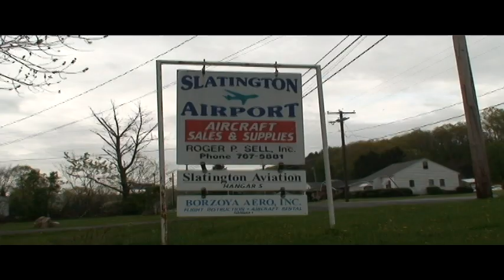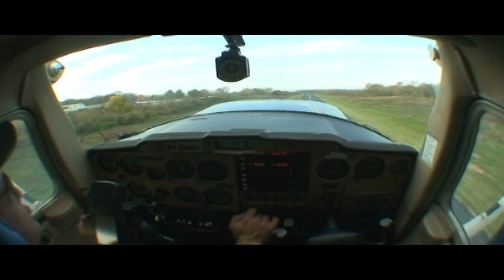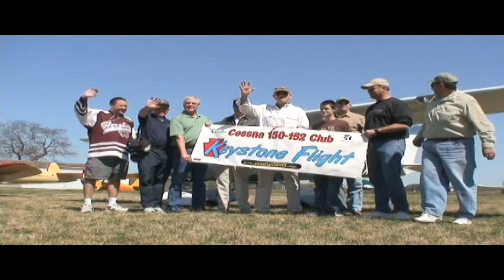A Year In The Life of Keystone Flight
Shot over the past year with members of Keystone Flight enjoying flying, fun and friendship.